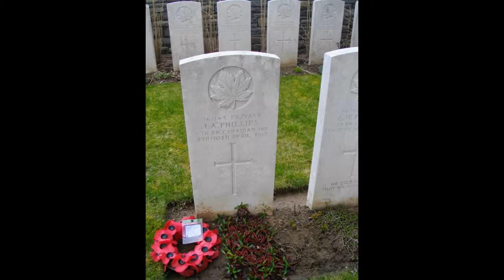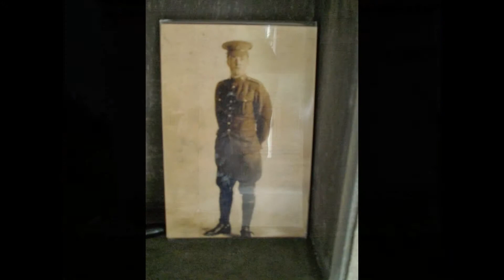Cimetière militaire de Roclincourt (route Arras) (62)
Le village de Roclincourt prés d'Arras dans le pas de calais
Est titulaire de la Croix de Guerre 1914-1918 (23 septembre 1920)

 - Arras Road Cemetery. Cimetière de la route d'Arras. Créé par la 2e B.I. canadienne en avril 1917. A cette époque, 71 officiers et soldats du 7e bataillons (British Columbia) y furent enterrés. Il a été agrandi entre 1926 et 1929. Aujourd'hui y reposent dont 76% n'ont pas été identifiés. On y trouve la tombe du soldat 2ème classe L. Singh du 75e bataillon (Mississaugha Horse), tué le 24 octobre 1918. Sa pierre tombale est un hommage à tous les Sikhs canadiens qui se sont battus.
il contient les tombes de soldat, marins et aviateurs dont 928 britanniques, 111 canadiens ,22 australien, un néo-zélandais et un allemand.